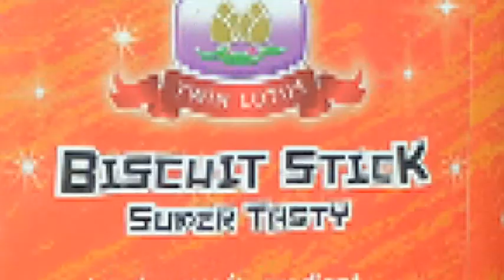Envi Health MFU ร่วมใจ ผูกสายใย สานสัมพันธ์ ครั้งที่ 1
กิจกรรม Envi Health MFU ร่วมใจ ผูกสายใย สานสัมพันธ์ ครั้งที่ 1 สาขาวิชาอนามัยสิ่งแวดล้อม สำนักวิชาวิทยาศาสตร์สุขภาพ มหาวิทยาลัยแม่ฟ้าหลวง